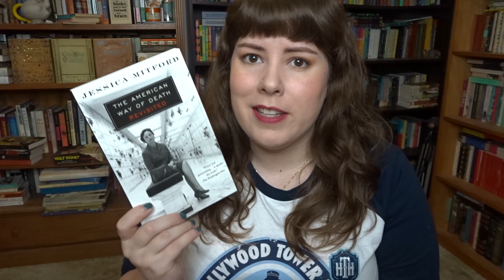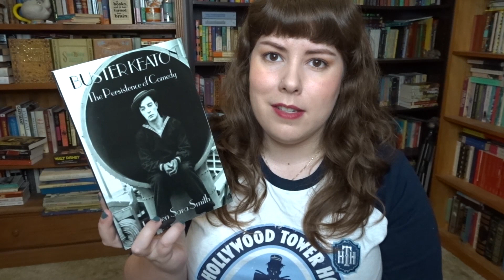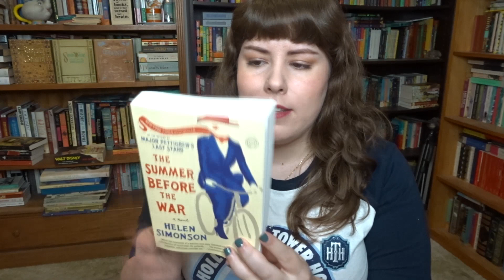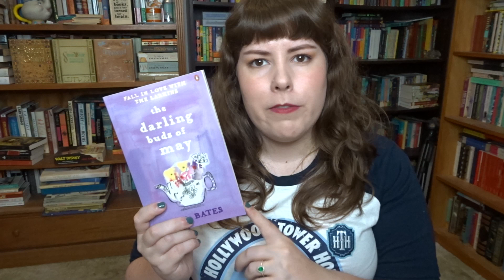In Which Books are Hauled